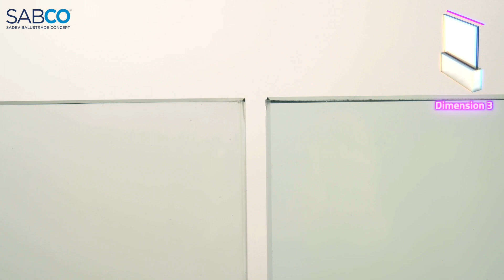La 4eme dimension SABCO - comme quoi on peut tout rendre fun